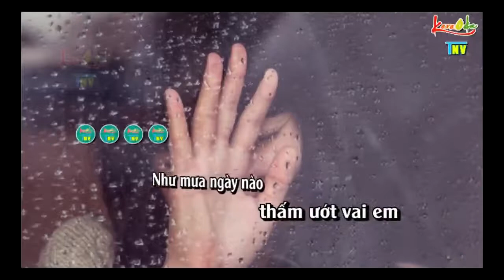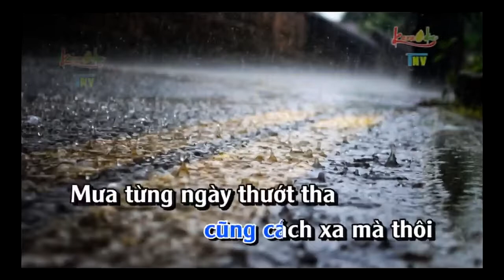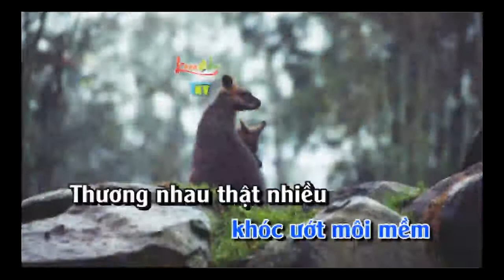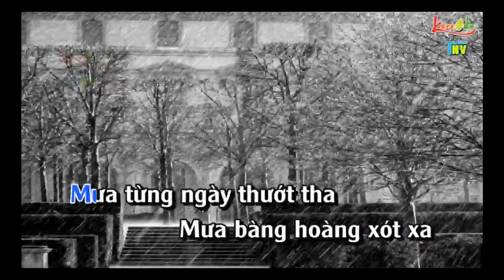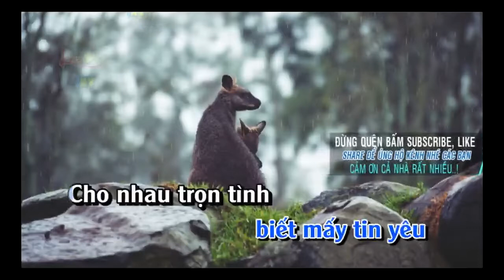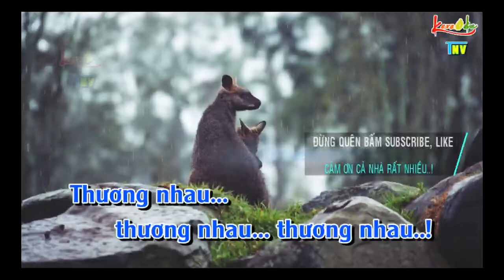THƯƠNG NHAU NGÀY MƯA KARAOKE LUYỆN GIỌNG TONE Em